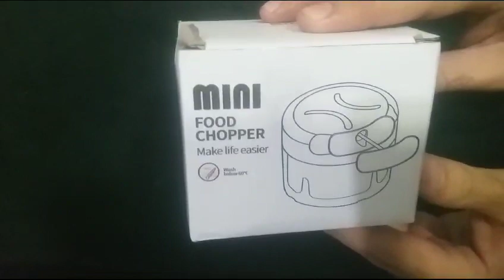Mini Chopper | ZalmiSuppliers